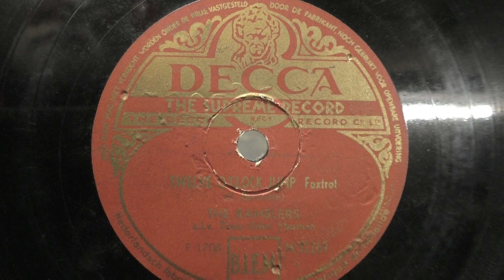The Ramblers: Twelve o'clock jump. (1947).